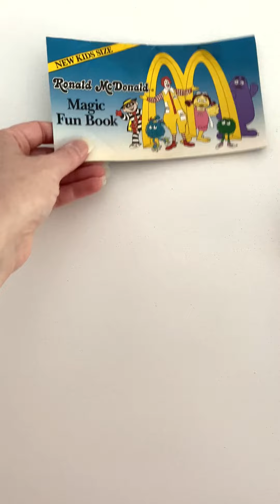Vintage 1990s McDonalds Happy Meal Toys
Take a trip down memory lane! 90s kid McDonald's nostalgia